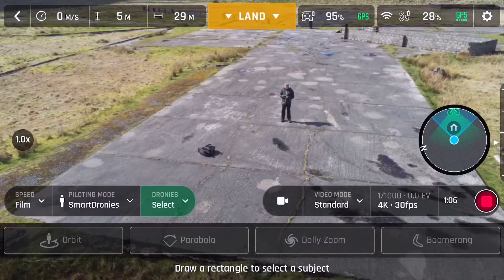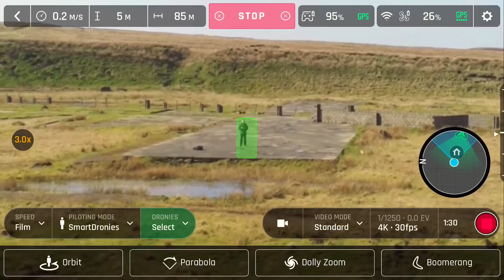Parrot Anafi Dolly Zoom Effect Review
Landscape photographer Shawn Williams gives a tutorial and demo of the Parrot Anafi 4k drone Dolly Zoom feature. Also known as the Vertigo Effect. He explains what it can do and how to set it up in the app . Shawn demonstrates the use of the Dolly Zoom feature with drone sample footage and app screen recordings. Dolly Zoom gives the Parrot Anafi a unique cinematic filming feature the is not normally found on a UAV 4k drone . This is just one of a series of Parrot Anafi Reviews Shawn has created for Youtube.

Kit list:
US Links
Parrot Anafi 4k drone
Parrot Anafi Intelligent Battery
Lightning Cable, iPhone Charger cable

UK links
Parrot Anafi Intelligent Battery - Grey